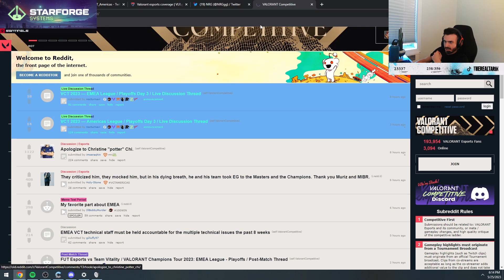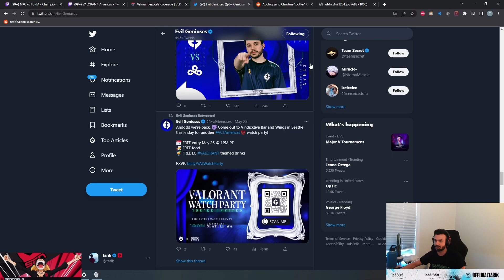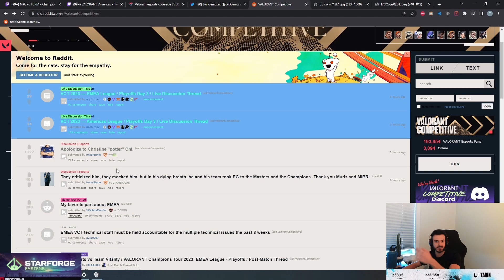Tarik Reacts to Doubters Apologize to EG Potter for Criticizing Her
Tarik reacts to Doubters apologizing to EG Potter for Criticizing after they qualified for Masters Tokyo and Valorant Champions.